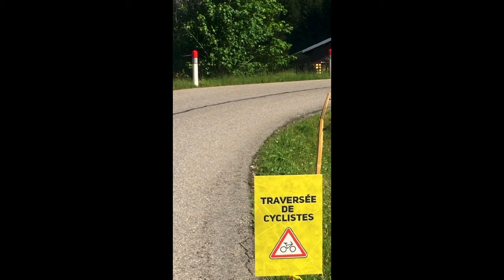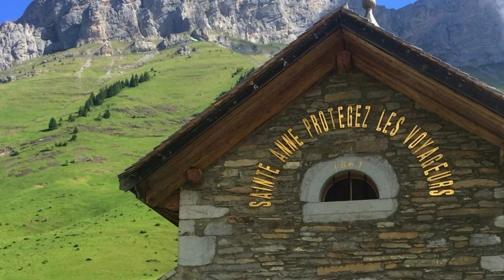WienMarseille 20 La Clusaz Col de Aravis Col de Saises Albertville